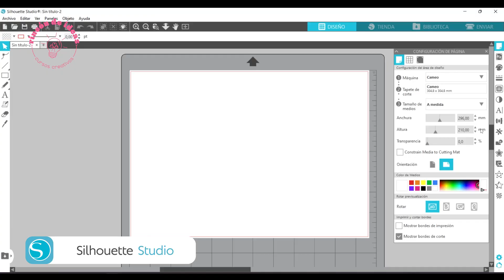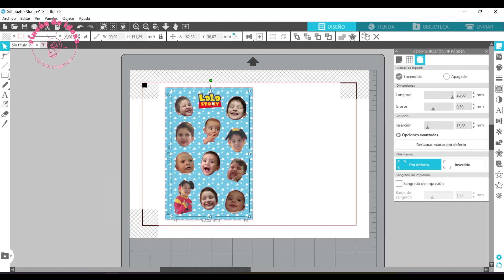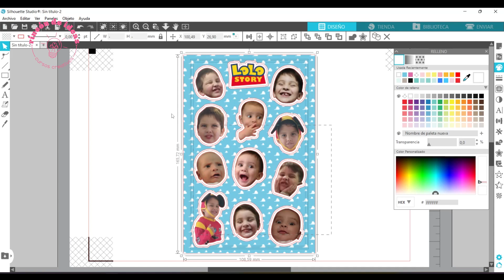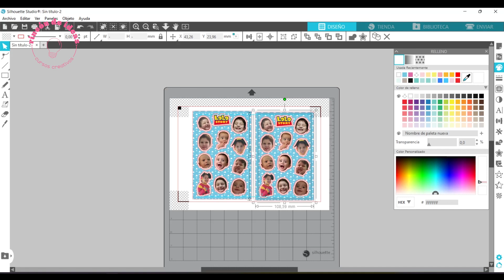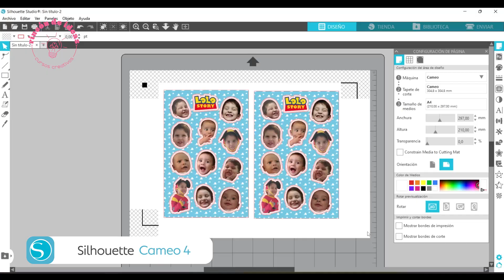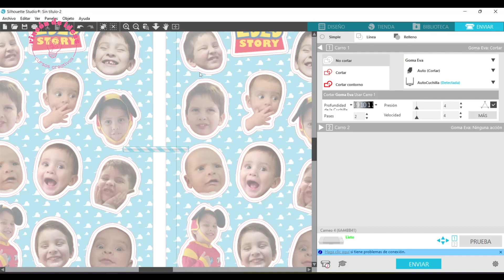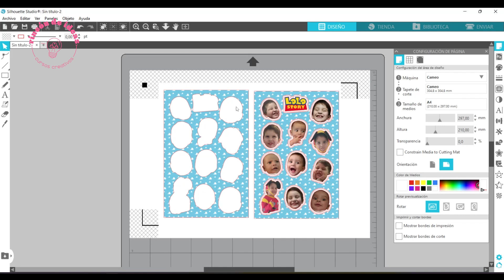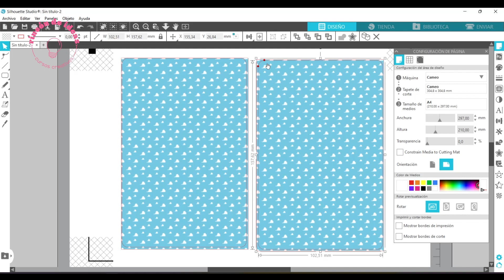Como cortar STIKERS con CAMEO: tutorial paso a paso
En este video cortamos strikes!!
si tenes cameo y te gastaría aprender a usarlo,  cortar stikers entre oro materiales, te dejo nuestro curso  online donde te enseño  a usarlo desde 0.

Si tenés dudas podés escribirnos y te ayudamos!
SI conocés a alguien que le puede interesar compartile este video

si queres ver todos imprimibles gratis y cursos online ingresa a nuetra web